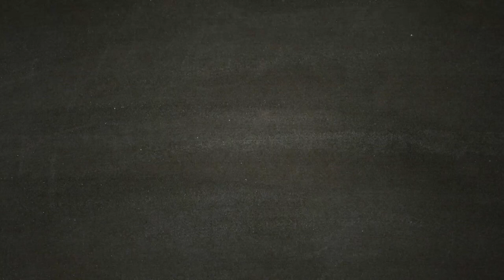RESIDENT EVIL 7 [Walkthrough Gameplay ITA HD - PARTE 1] - Prologo